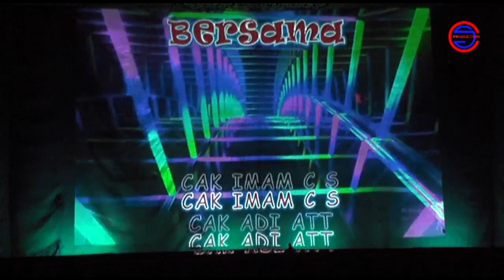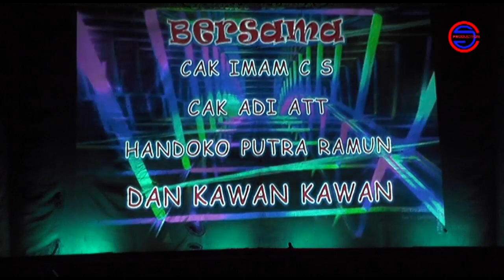Lawak terbaru ketoprak putra famili sdj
SELAMAT MENYAKSIKAN ..